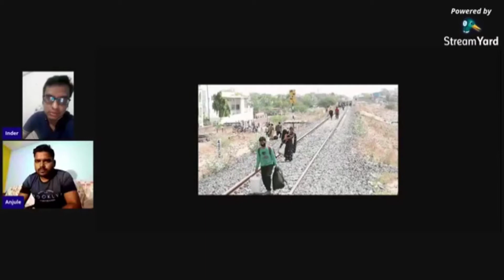Kisan-Mazdur Majboor Kyun ?